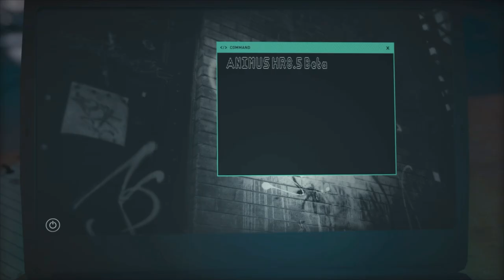An Eye For A Eye / Assassin's Creed Odyssey / Part 1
cheers @JimiClownshoes for the thumbnail